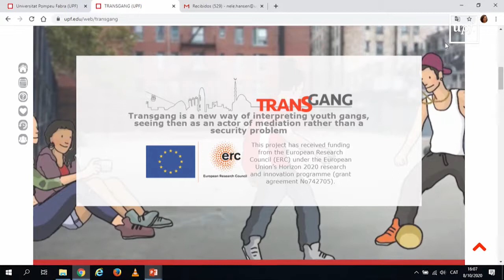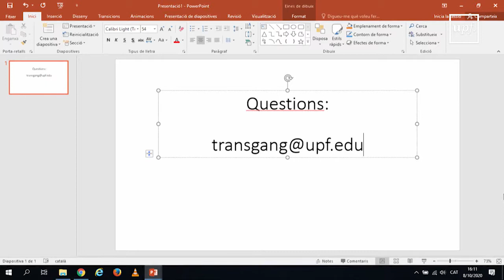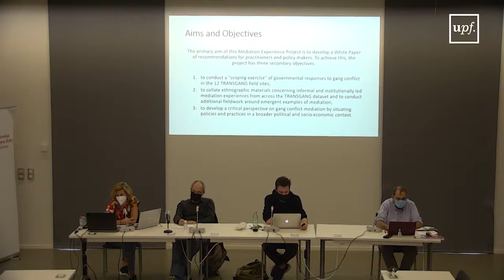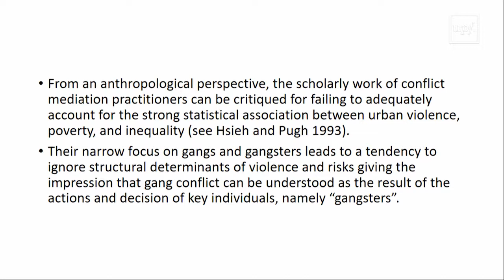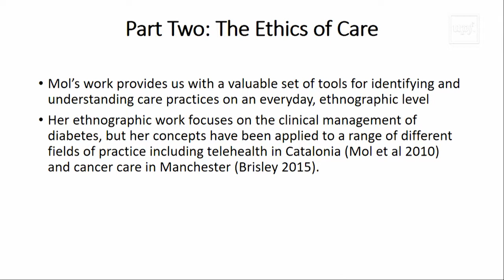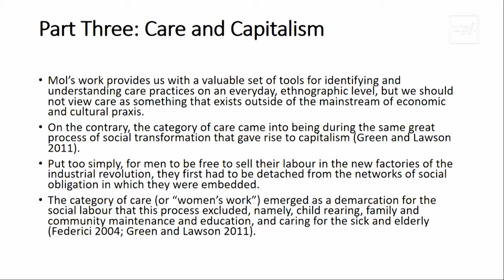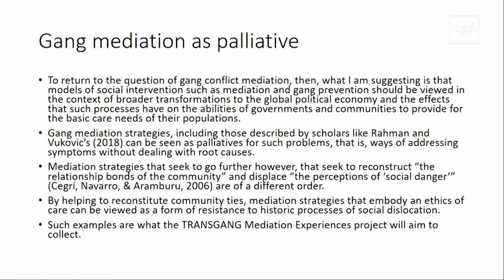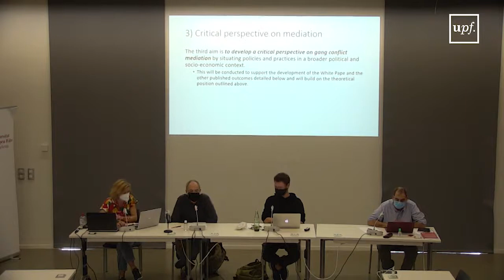Mediation and Public Policies. TRANSGANG alternative perspectives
In this occasion our researchers José Sánchez-García and Adam Brisley analyze the Mediation and Public Policies regarding youth street groups and also de ethics of care when researching these groups.